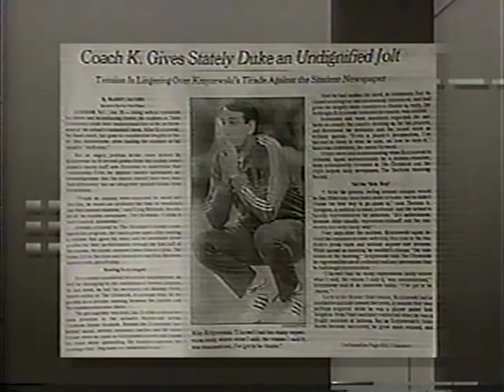01/28/1990: #13 Georgia Tech Yellow Jackets at #8 Duke Blue Devils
On a Super Bowl Sunday matchup between the ACC's elite, freshman Point Guard Kenny Anderson and the 13th-ranked Georgia Tech Yellow Jackets travel to Cameron to face freshman sensation Bobby Hurley, Christian Laettner and the eighth-ranked Duke Blue Devils.

Game played on Sunday, January 28, 1990 at Cameron Indoor Stadium in Durham, North Carolina.